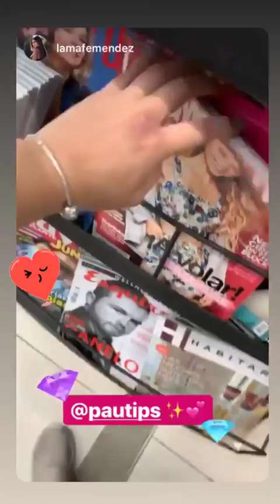PAULA GALINDO @PAUTIPS INSTAGRAM STORIES COMPILATION 23 DE DICIEMBRE DEL 2018